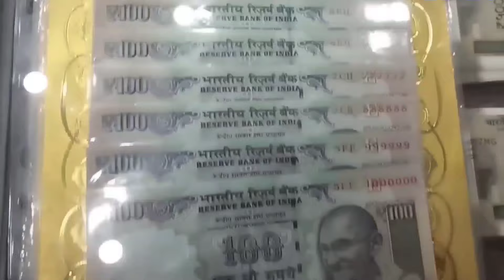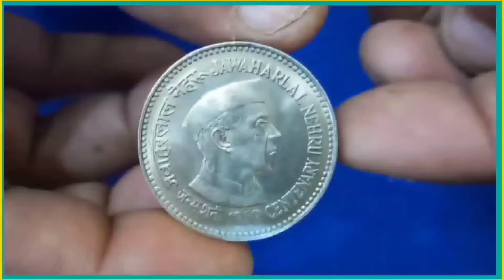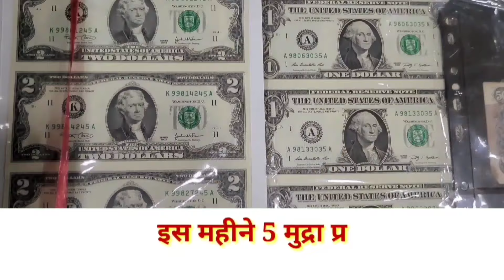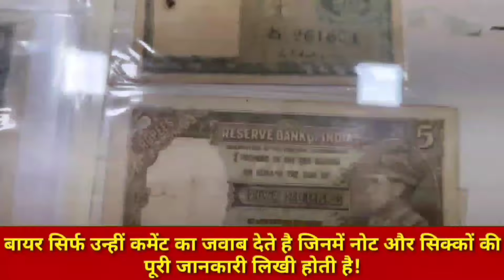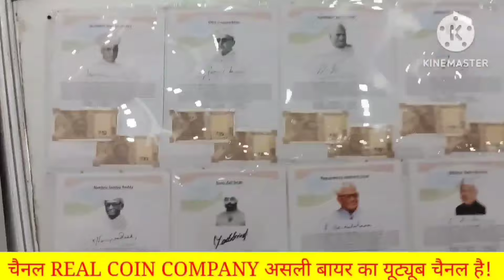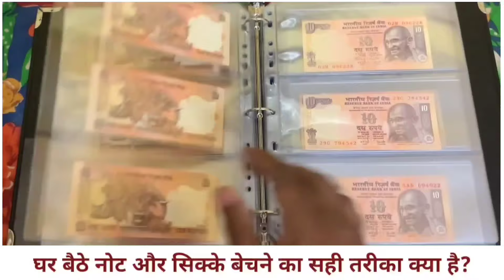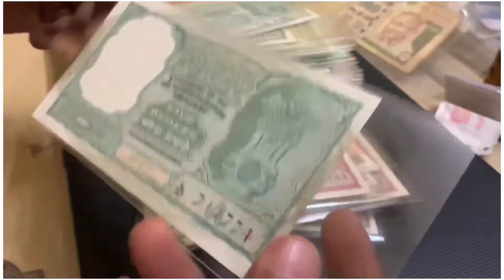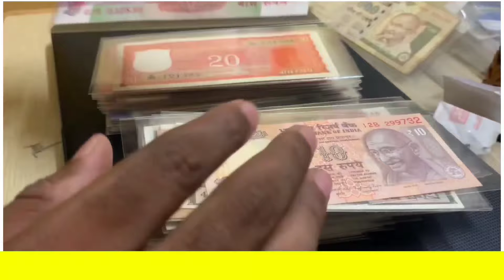अभी फोन करके पुराने नोट और सिक्के बेचो बिना रजिस्ट्रेशन फीस घर बैठे! कीमत सुनकर होश उड़ जायेंगे!